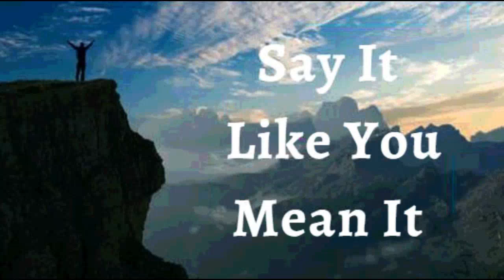15th January 2023 Say It like You Mean It (Audio in Tamil)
15 ஜனவரி 2023

விசுவாச பிரகடனங்கள்

தோல்வி பற்றிய எண்ணங்கள் அல்ல, நல்ல எண்ணங்களால் நிரம்பிய உறுதியான மனம் என்னிடம் உள்ளது என்று உறுதியளிக்கிறேன். நம்பிக்கையால் என்னால் நன்றாக முடியும். நான் அபிஷேகம் செய்யப்பட்டவன். நான் தயாராக இருக்கிறேன். நான் அதிகாரம் பெற்றுள்ளேன். என் எண்ணங்கள் ஒவ்வொரு நாளும் கடவுளுடைய வார்த்தையால் வழிநடத்தப்படுகின்றன. என் மனம் வெற்றிக்காக திட்டமிடப்பட்டிருப்பதால் எந்த தடையும் என்னை தோற்கடிக்க முடியாது. இது எனது பிரகடனம்.

தெய்வீக ஆரோக்கிய வாக்குமூலங்கள்

பிதாவுக்கும் அவருடைய குமாரனுக்கும் ஜீவன் இருப்பதுபோல, இயேசு என்னில் இருப்பதால்,  எனக்கும் ஜீவன் இருக்கிறது. எனது உடல் கடவுளின் மகிமையையும் அழகையும் வெளிப்படுத்துகிறது. எனது உடல் கடவுளின் ஆலயம், நான் அதன் காரியதரிசி. கடவுளின் ஆலயத்தில் நோய் நிலைத்திருக்க நான் மறுக்கிறேன். நான் கடவுளுக்கு உயிருடன் இருக்கிறேன். மக்கள் கடவுளின் அன்பைக் காணும்போது, ​​என் மூலம் கடவுளை மகிமைப்படுத்துகிறார்கள் ஆமென்

 இயேசுவின் நாமத்தில் நான் சொல்வதைக் வைத்திருக்கிறேன் (யோவான் 14:13)

நான் வலிமையானவன் (எபே. 6:10)
நான் ஆரோக்கியமாக இருக்கிறேன் (1 பேதுரு 2:24)
நான் ஆசீர்வதிக்கப்பட்டவன் (எபே 1:3)
நான் சக்தி வாய்ந்தவன் (ஏசாயா 40:29)
நான் அபிஷேகம் செய்யப்பட்டவன் (1யோவான் 2:20)
நான் சுதந்திரமாக இருக்கிறேன் (யோவான் 8:36)
நான் கடவுளுக்குப் பிரியமானவன் (மாற்கு 1:11)
நான் எதைப் பார்க்க விரும்புகிறேனோ அதை நான் பேசுகிறேன் (2கொரி 4:18)
நான் ஒரு விலைமதிப்பற்ற விதை (லூக் 8:15)
நான் என் கடவுளின் இல்லத்திலும் அவரின் ஆலய முற்றங்களிலும் நடப்பட்டதால் செழிப்புற்று விளங்குகிறேன் (சங் 92:13)

நான் சாறு நிறைந்து இறைவனில் பச்சையாக இருக்கிறேன் (சங் 92:14)
முதுமையிலும் நான் புத்துணர்ச்சியுடனும் மலர்ச்சியுடனும் இருப்பேன் (சங் 92:14)
இயேசுவின் நாமத்தில் எனக்கு எப்பொழுதும் காரியங்கள் செயல்படுகின்றன (ரோமர் 8:28)